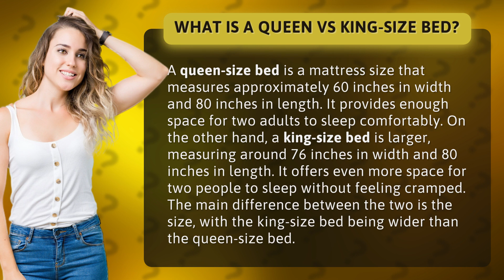What is a queen vs king-size bed?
Sleep like royalty with our ultimate bed size comparison! Discover the difference between a Queen vs King-size bed and find out which one suits your sleep needs best. In this informative video, we break down the dimensions and benefits of each bed size, from the spacious comfort of a Queen-size bed to the luxurious indulgence of a King-size bed. Don't settle for cramped nights - upgrade your sleep experience today!